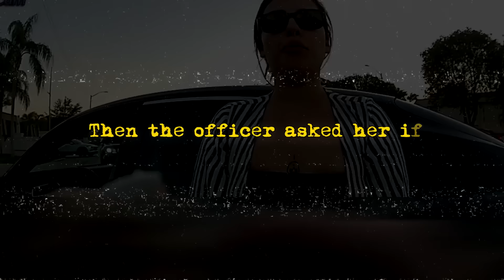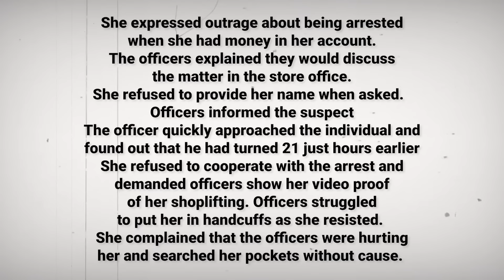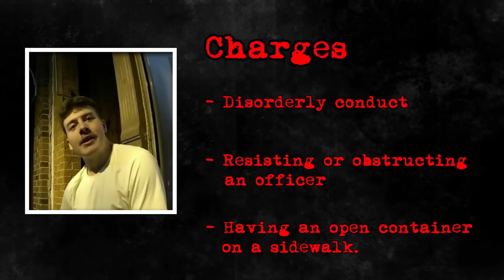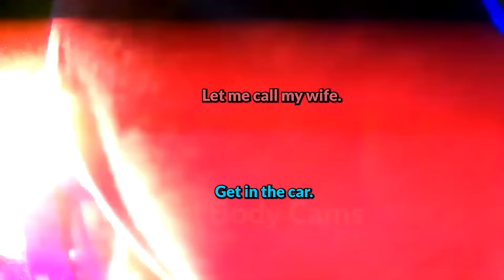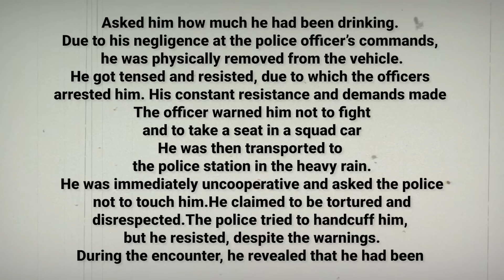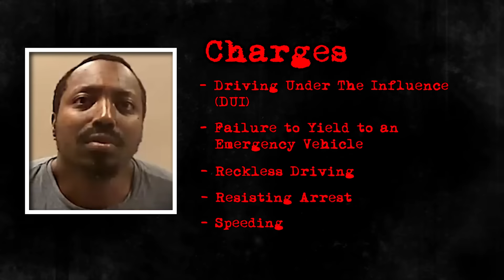When arrogance meets the law enforcement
Criminality is a social evil that undermines the rule of law and the lives of many people. From dramatic drunken men resisting arrest to an arrogant woman, Here are some incidents where the police apprehend these people engaged in crimes to spotlight the necessity for enhanced awareness and preventive measures.

This video chapter shows:
00:00 Intro
00:36 INCIDENT 1
12:50 INCIDENT 2
21:21 INCIDENT 3
28:19 INCIDENT 4